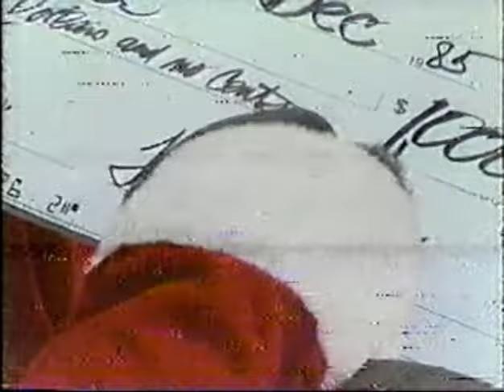Moose Auto Sales ad 1985 (Baton Rouge)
From 1985, here is a commercial for the Moose Auto Sales near Cortana Mall in Baton Rouge.